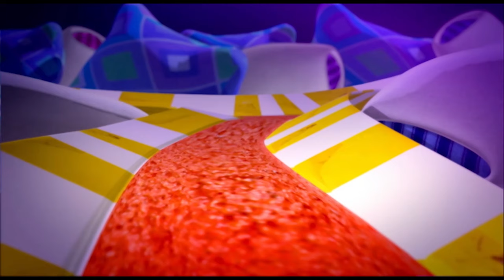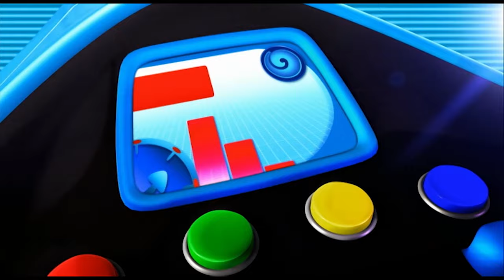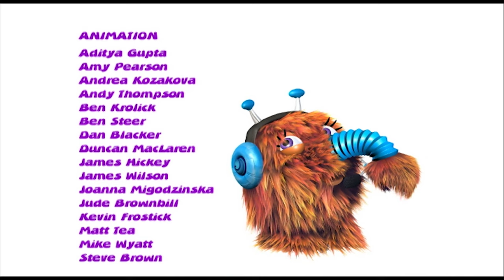NON-STOP - SEASON 1 - Episode 4-6 - Kerwhizz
This is a raceworld like no other. The three teams have to find the finish, with the help of three clues and a magical Burpagenie. The teams will have to work together to reach their destination.